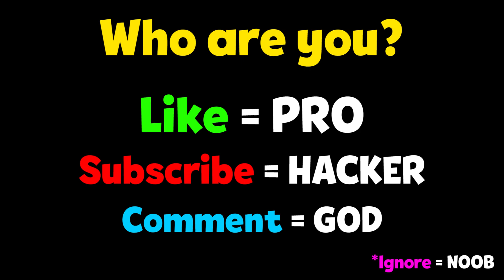NOOB vs PRO vs HACKER - Rush Royale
NOOB vs PRO vs HACKER - Rush Royale Hack All Levels Gameplay Animation - Top Free Mobile Best Games on iOS iPhone / Android 2020 Video.

Rush Royale: Tower Defense TD
My.com B.V. Strategy

Time for a Tower Defense like no other! In Rush Royale towers are replaced by mighty warriors and wizards!

Base defense games got serious... but are still are a lot of fun! Your heroes are the castle defense, last and best hope against a rush of enemies. Watch them rain arrows and magic missiles in a valiant struggle at horde defense!

It's a unique combination of a turret defense and a collectibe card game! Just like random dice rolls decide the fate of battling armies, here you must depend on Lady Luck to win and prevail! Assemble a deck of most powerful tower defense heroes!

It's TD... but with a competitive twist! Rush against your best friends (or worst foes) - the first one to complete the castle defense wins! In a way, it is a real time PvP defense - what few TD games have!

Protect your kingdom! Clash with mighty enemies and fearsome bosses, unleash magic and steel upon your foes in battle! It's one of the most fast paced tower defense games... and it looks as cute as a merge game, too!

Use your turret defense resources wisely - like in good base defense games, the smartest general wins!

Collect, defend and dominate! Rush Royale is here!